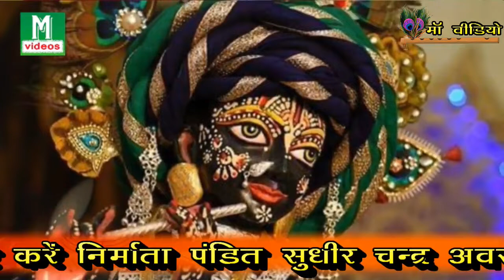हे नाथ नारायण वासुदेवा || जगदीश यादव || 7080718307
आडियो एंव विडियो गाने बनवाने के लिए सम्पर्क करें -
मेरा whatsapp नमबर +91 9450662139